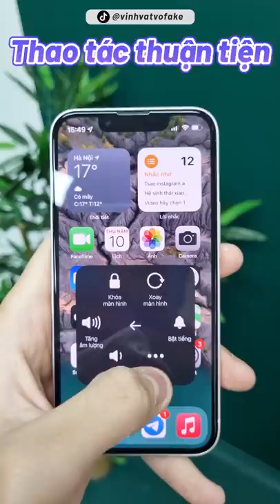90% người dùng iPhone ai cũng dùng tính năng này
Tôi nói thật là 10 người dùng iPhone chắc phải 8 người bật cái nút tròn tròn này :)))
Anh em thấy tôi nói có đúng không